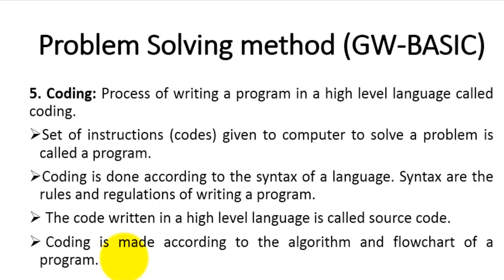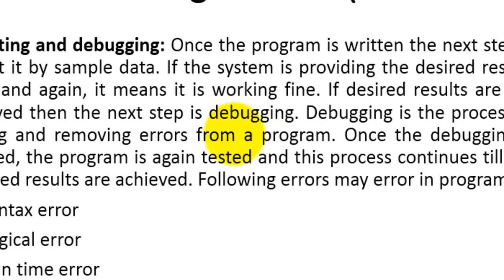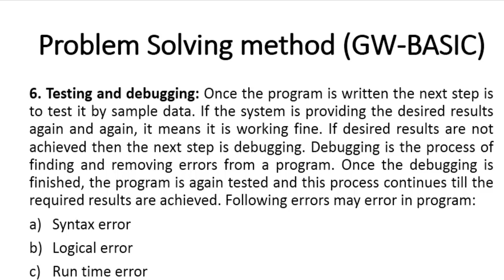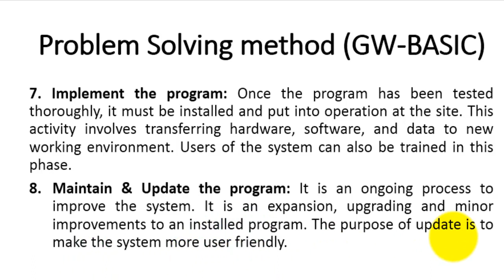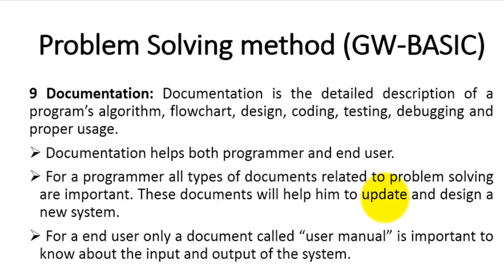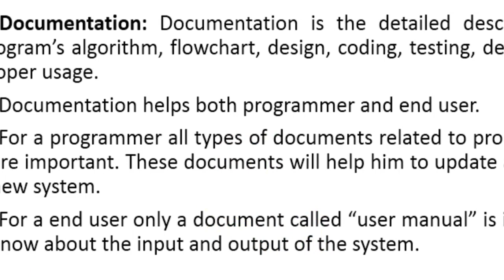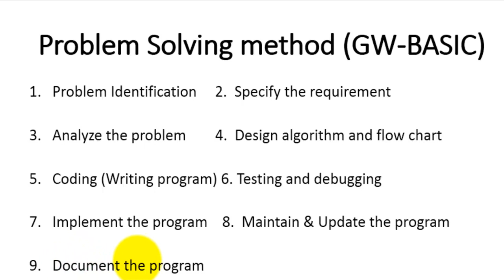Problem Solving Part-3| Problem solving method gw basic 10th class| Online free computer gw basic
Step # 4, 5,  6, 7, 8, & 9 explained

Further you may check the following topics videos in the play list of 10th computer Multiedia. if you find difficulty in finding the relevant video then please let us know in the comments box. we are here to help you more than your expectations.
GW Basic chapter 2 10th class,
Modes in GW Basic 10th class computer,
Step wise approach to gw basic program 10 class computer,
Structure of gw basic program 10th class computer lectures,
Difference between loading and executing in gw basic 10th class computer,
what are reserve words in gw basic,
what is the difference between variable and constant gw basic,
difference between chrecter and string in gw basic,
type declaration chrecters in gw basic,
type conversion topic in gw basic 10th class computer,
rules of naming a variable in gw basic,
gw basic commands 10th class computer,
what is the syntax of auto command in gw basic,
example and syntax of clear cls command in gw basic,
difference between kill command and delete command gw basic,
run command syntax and example,
list command vs LList command gw basic,
name command gw basic vs renum command syntax and examples,
MKDIR vs RMDIR commands in gw basic 10th computer,
Save command in gw basic syntax and examples,
Files command in gw basic 10th computer,
system command syntax and example in gw basic,
difference between commands and statements in gw basic,
end statement vs stop statement in gw basic,
REM statement remarks statement syntax and example gw basic,
assignment statement in gw basic,
let statement in gw basic,
read data statement syntax and example in gw basic 10th class computer,
Restore statement in gw basic,
input statement in gw basic 10th class computer,
print statement in gw basic 10th class computer,
print using statement syntax and examples gw basic 10th class computer,
operators in gw basic,
assignment operator in gw basic 10th computer,
arithmetic operators in gw basic lectures,
relational operators in gw basic 10th computer,
logical operator in gw basic, concatenation operator gw basic 10th class computer,
operator precedence in gw basic 10th computer class 10 lectures,
matric computer 10th class,
10th computer science lectures,
10th computer lectures complete book review,
10th class computer science videos,
10th computer science important questions,
GW Basic tutor lectures in urdu/Hindi,
10th GW BASIC computer guess paper,
10th computer lahore board lectures,
10th computer punjab board lectures,
Computer science MCqs with answers 10th class,
How to write program in gw basic 10 class,
10 class computer GW BASIC practical,
Writing program in GW BASIC 10 class computer,
Pogram of graphics in gw basic 10 class computer,
GW BASIC language introduction,